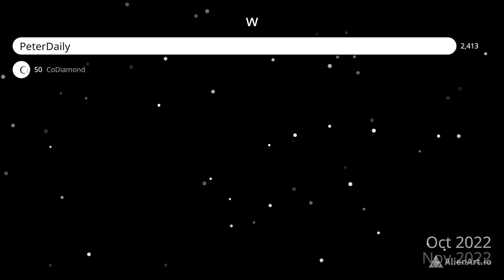PeterDaily vs CoDiamond vs Stripe? WHO WINS? Jan 2021 - Jan 2026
I made and put together this video.
I used: alienart.io